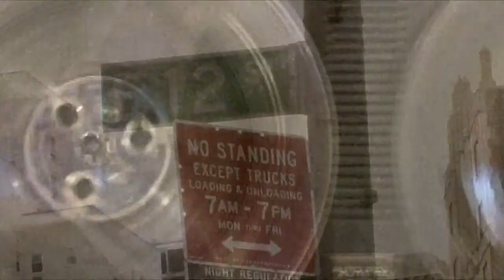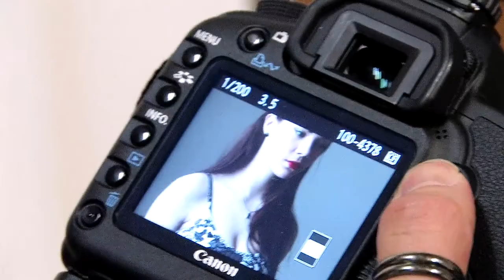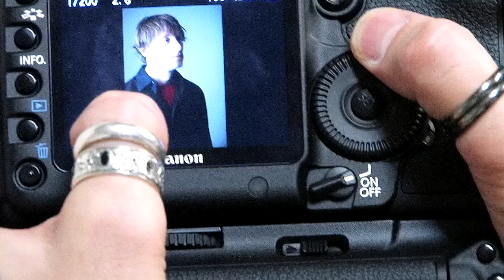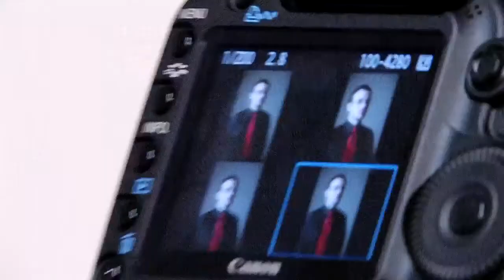The Scarlet Ending Tapes: Reel 8 - 'Big Scarlet Apple, Part II'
The band has their portraits done for the artwork for their upcoming CD, at a Manhattan photography studio. Can Jon figure out how to tie his tie?

Webisode 8 of the award-winning, 2010 Syracuse.com online reality web series, The Scarlet Ending Tapes, which chronicled five months in the life of a local band, striving to make their breakthrough, as they recorded their latest release. Fronted by identical twin sisters Kaleena and Kayleigh Goldsworthy, Syracuse-based band, The Scarlet Ending, have had their music featured on MTV and VH1, toured internationally, performed for U.S. troops abroad, and have released four CD's.